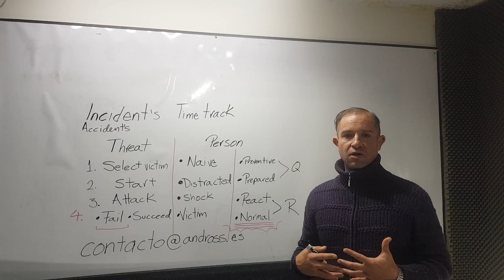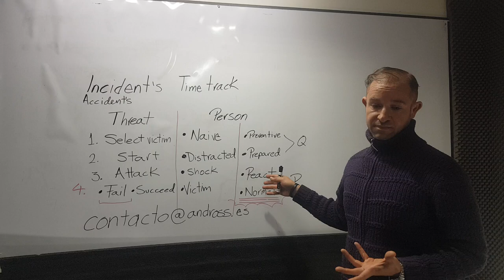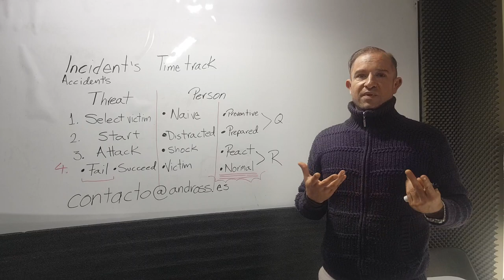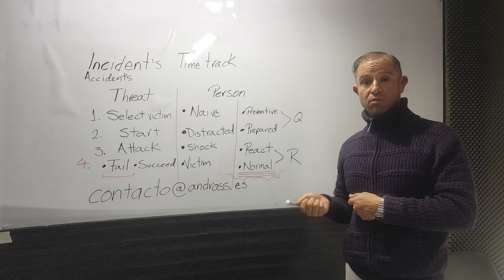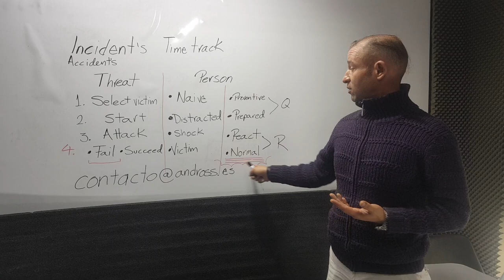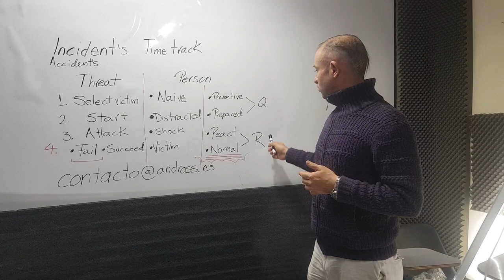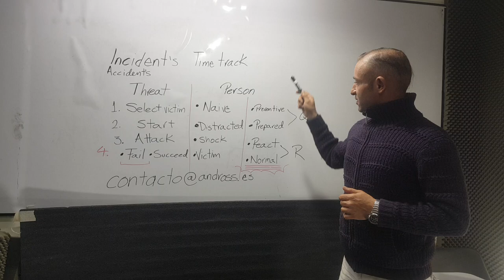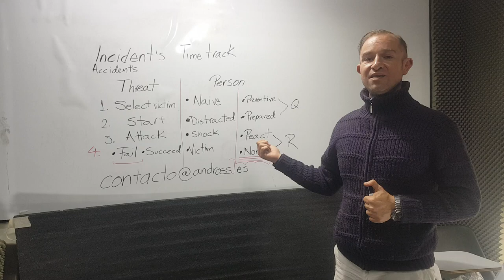Learn to monetize security systems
I invite you to get better information about loss prevention, risks administration and protection systems in

we can give any advise to any type of company and help in all kinds of processes.